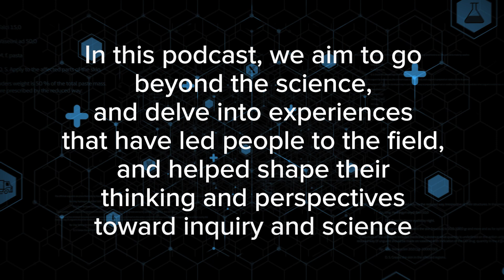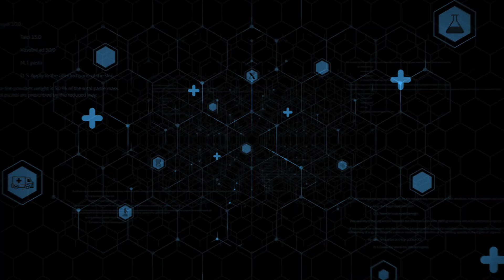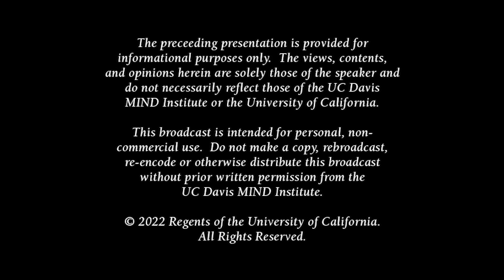SCIENCE MINDS: Stephen C. Noctor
The debut of SCIENCE MINDS

Stephen C. Noctor talks about how he got interested in becoming a scientist and the people that helped him along the way.